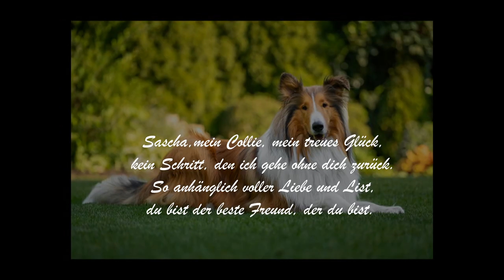Sascha, mein treues Glück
My personal dog-song.
Wir produzieren auch Ihren Wunschsong für Ihren Liebling.

Let our recording studio compose a completely individual dog song tailored to your dog.
A wonderful gift for all dog lovers!